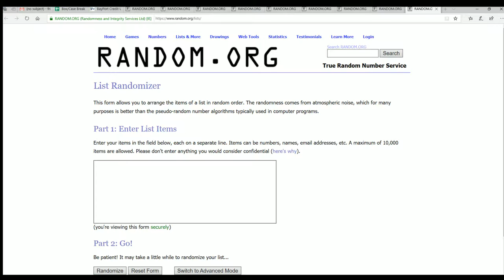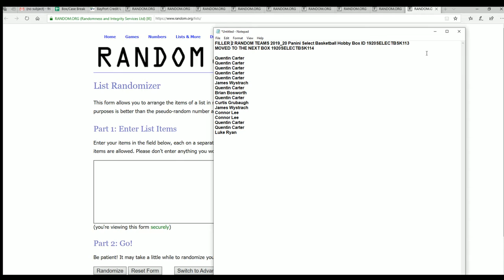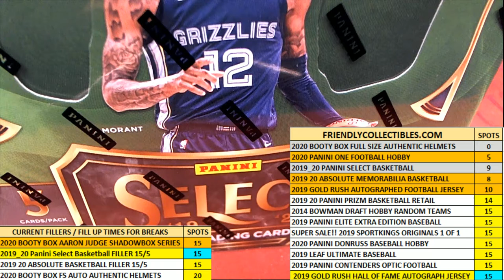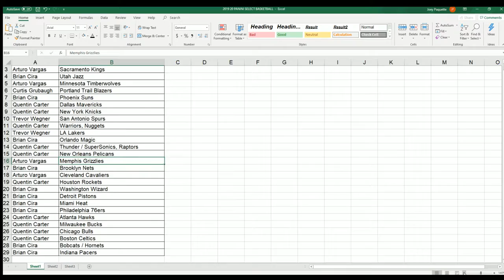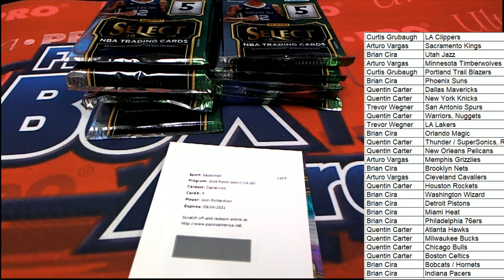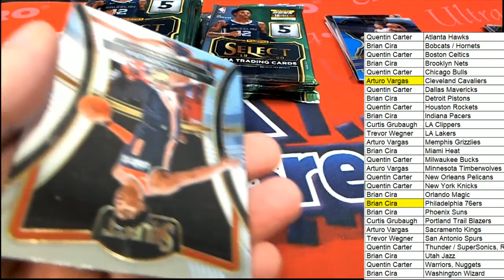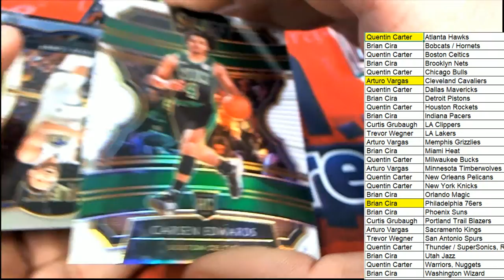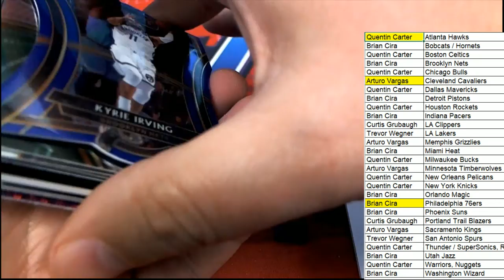2019 20 Panini Select Basketball Hobby Box ID 1920SELECTBSK114